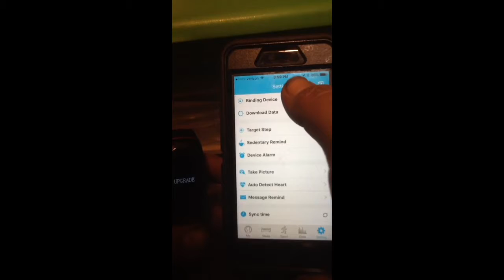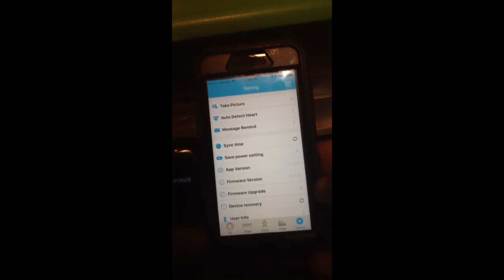Smart bracelet ( upgrade )